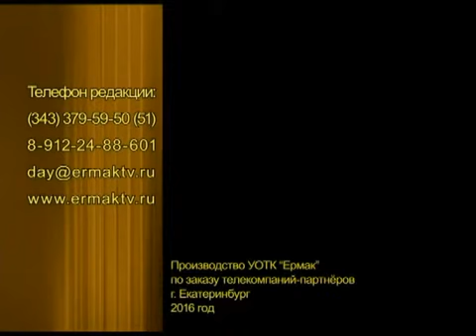Программа "Гость Дня" с Прохоровой Ольгой (эфир от 20160517)